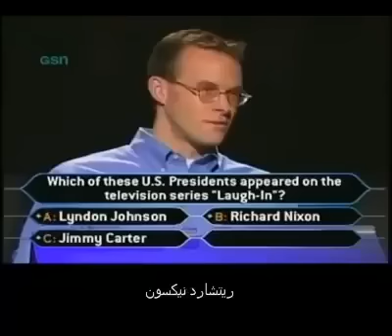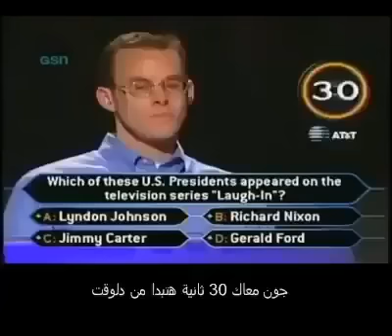إستخدم خيار إتصال بصديق ليخبر أهله أنه سيربح المليون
برودة أعصاب وثقة في النفس